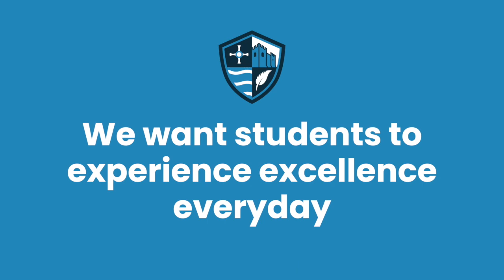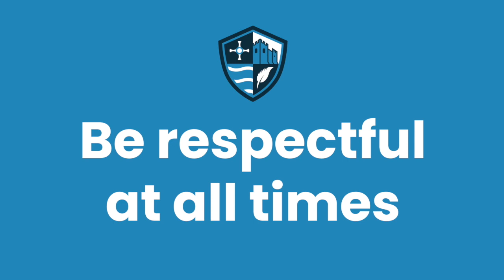Hermitage Academy Y6 transition | Film 5 (plus quiz)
Hello to all Year 6 pupils and parents who are about to start with us here at Hermitage Academy in September 2020. This is film 5 in a series of ten transition films designed to make your move from primary to secondary school as smooth as possible in these uncertain times. Enjoy!